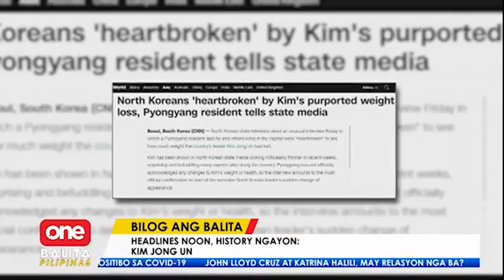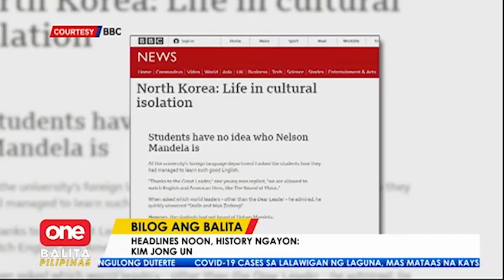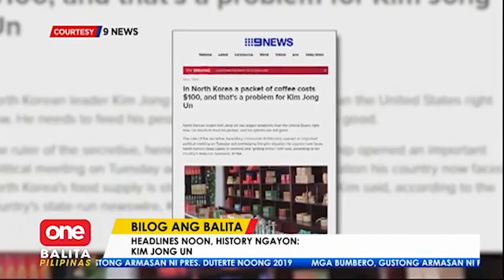Bilog Ang Balita: Kim Jong Un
OneBalitaPilipinas | Nakararanas daw ngayon ng food shortage at tag-gutom sa North Korea kung saan napapabalita na may nagaganap na 'cannibalism' sa naturang bansa. Paano nga ba ito hinaharap ng kanilang Great Leader?